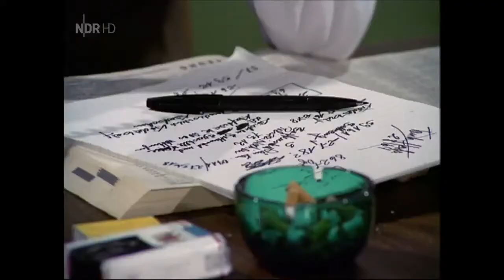Ein Jahr mit Sonntag 6/7 Auf vergessenem Posten - Staffel 2 - (1970)